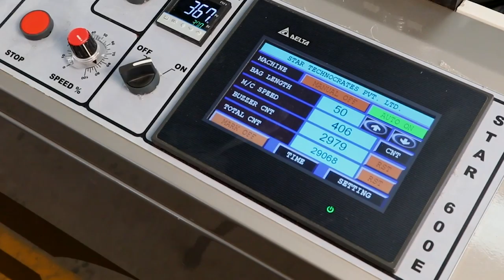High-Speed Side Seal Bag Making Machine up to 400CPM | STAR CONVERTING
STAR Technocrates Private Limited is the Fastest-Growing Manufacturer & Exporter of High-Speed Bag Making & Pouch Making Machinery For Flexible Packaging Substrates (Film, Foil, Paper, Laminates) Converting Industry. Started in 2009, as one of the flagship companies of the KODY GROUP, our aim is to design, develop, manufacture and deliver the high-speed, high-quality bag & pouch making machines which can be operational worldwide ensuring adherence to International Standards and so to provide consistency in productivity as well as excellent performance.

Our state-of-the-art manufacturing facility is located in the Ahmedabad City (Gujarat State) which has emerged as an important economic and industrial hub in India. Within a very short span, we have successfully supplied & installed 500+ Machines in India & overseas.

Nowadays, this group has become one of the most admirable & renowned brands in Asia as well as abroad in the flexible packaging & converting industry especially known for its pledging to manufacture & deliver the International Standard Converting Machinery with the wide range of machine solutions such as Rotogravure Printing, Solventless Lamination, Slitting Rewinding, Doctoring & Inspection Rewinding, Bag Making & Pouch Making Machinery and Web Control Equipment (Rollers-Expanders-Sleeves-Chucks) over a past two decades of business journey with more than 1500+ global supply & installations of the group products.

We offer a wide range of high-speed & servo-driven bag making and pouch making machinery not only for plastic film substrates but also for paper & compostable bag applications. Since the inception, we have been continuously focusing to design, develop, manufacture and deliver technically superior & more versatile machines to the flexible packaging & converting industry world over at the most competitive prices.

Our Product Range Includes:
Bag Making Machinery
• High-Speed Side Seal Bag Making Machine
• Advanced Bottom Seal Bag Making Machine (Flying Knife)
• Advanced String Zip-Lock Bag Making Machine
• Automatic Wicket Bag Making (Wicketer) Machine
• Automatic Poly Courier/Mailer Bag Making Machine
• Automatic Paper Courier/Mailer Bag Making Machine
• Auto Bagger Bags-on-Roll Making Machine

Pouch Making Machinery
• High-Speed Center Seal Pouch Making Machine (Fin Seal / Lap Seal)
• High-Speed Three Side Seal Pouch Making Machine
• Advanced Center Seal & Three Side Seal Combined Pouch Making Machine
• Advanced Three Side Seal & Five Side Seal (Quad Seal) Pouch Making Machine
• Automatic Stand-up/Doypack Zipper Pouch Making Machine (Single Web)
• Advanced Stand-up/Doypack Zipper Pouch Making Machine (Multiple Web)
• Advanced Lap Seal Pouch Making Machine (Heavy Duty PE)

Special Purpose Bag & Pouch Making Machinery
(• Regular Diaper Bags, • Diaper Bags with Strip Handle, • Gold Security Bags, • Hygiene Bags, • Dog-Food Bags, • Ice Bags, • Laundry Bags, • Round Bottom Chicken Bags, • Square Bottom Bread Bags, • Lap Seal Bakery Bags, • Duty-Free Bags, • Tamper-Proof Security Mailer Bags, • University Exam Board Paper Security Bags, • STEBs / Security Tamper-Evident Bags, • Dangler Bags, • Bubble Mailer Bags, • Pre-Opened Perforated Bags-on-Roll For Auto Bagger Mailer Application, • Co-extruded Multilayer Barrier (Nylon) PE Vacuum Pouch, • Mono-material PE Recyclable Pouch, • Heavy-Duty PE Pouch, • Shape Pouch, • Perforated Agarbatti/Incense Stick Dangler Pouch and many more customized applications...)

Why us?
• Reliable & Excellent Quality Products
• Technically Qualified & Professional Technocrates
• Consistent Performance Of The Machines
• Designed To Run Round-The-Clock Operations
• Adhered To International Safety Standards
• Equipped With Internationally Reputed Make Bought-Out Items
• Prompt After-Sales Support (Online 24x7)
• Competing In The Global Marketplace
• Our Strength Is Generated From Our Clients, Our Vendors, Our Team, Our Industry And Our Global Society.

Our company address:
STAR TECHNOCRATES PRIVATE LIMITED
501/1, Jashodanagar Cross Road, Vatva, Ahmedabad, Gujarat, India.